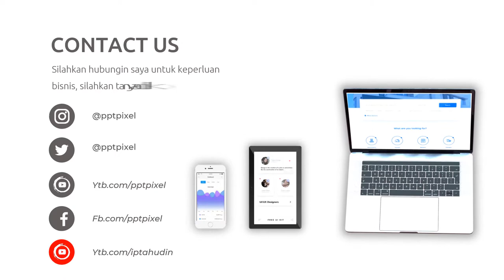Video Promosi Fashion, Wanita, Perempuan, Terbaik, Elegan, Modern, Simple, Trendy, Terkini, Menarik,